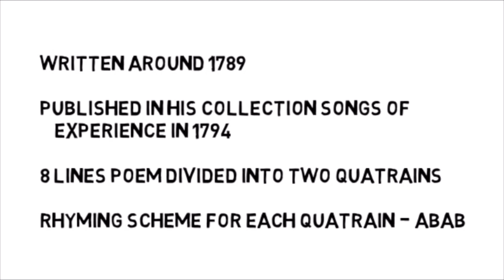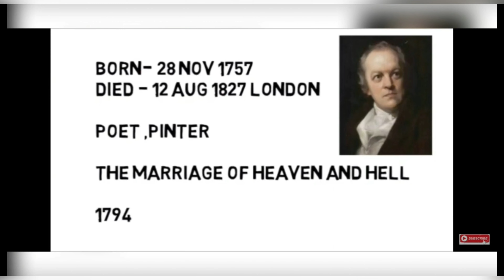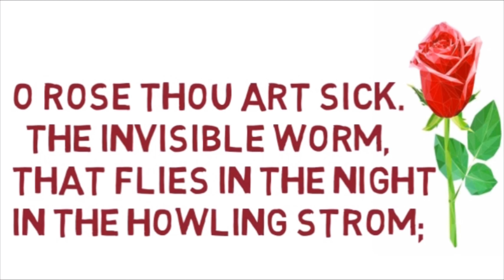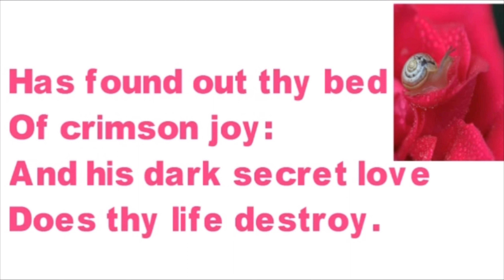The Sick Rose by William Blake |in Hindi |Full Explain line by line in Animated pictures